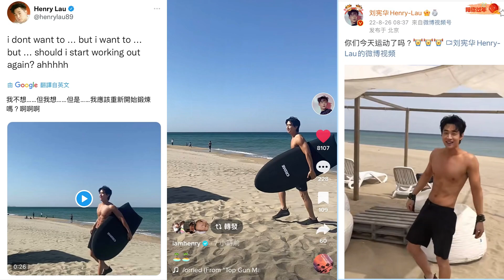20220826 Henry 헨리 IG / Twitter & TikTok (174) update ~ damm shud i start working out again ? 😅😂😂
BGM : OneRepublic - I Ain’t Worried (From “Top Gun: Maverick”)
Cr : @ henryl89 IG & Twitter